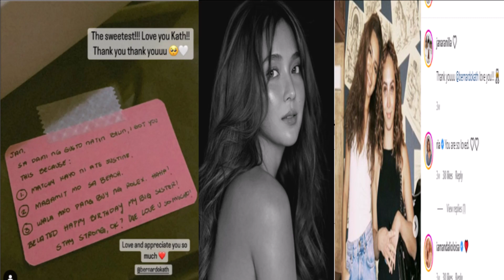KATHNIEL KATHRYN HALOS MAPAIYAK SI JANA SA KANIYANG LETTER AND GIFT MAY SINABI PA ABOUT SA ROLEX